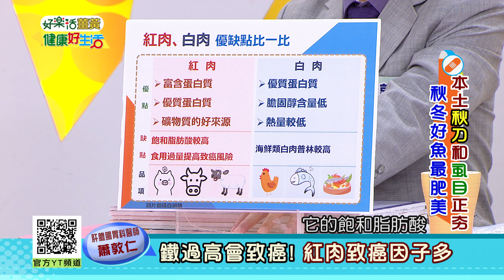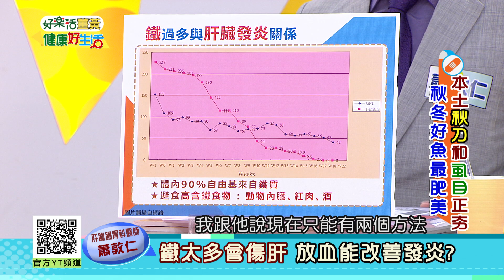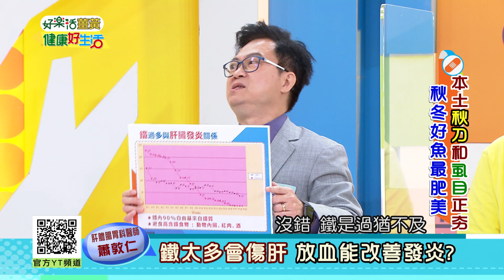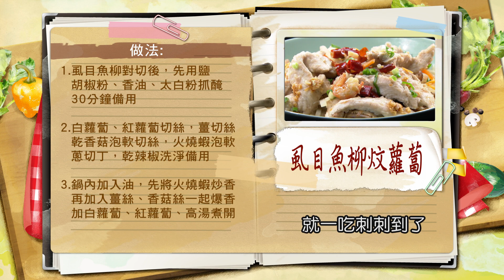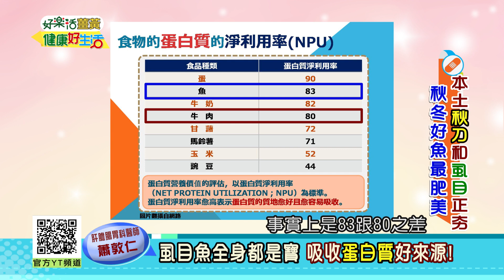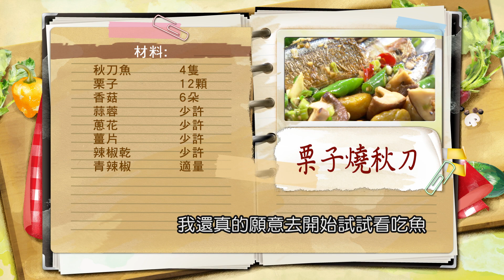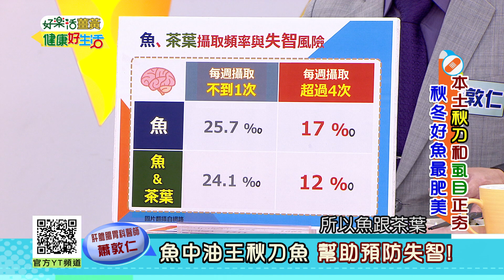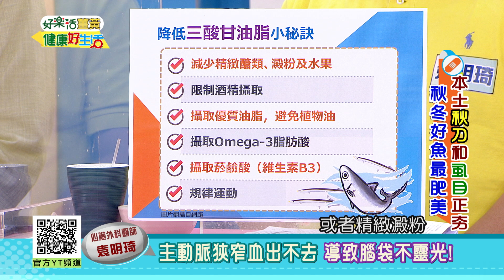健康好生活 20221114 本土「秋刀、虱目」正夯 秋冬好魚最肥美！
多年來，虱目魚一直是鮮美、營養的蛋白質來源，
也是台灣地區重要的魚種，
因而被賦予「台灣第一魚」的尊位，
更是有「牛奶魚」的美稱~
而秋刀魚所含有的DHA、EDA含量在眾多魚類中更是名列前茅~
兩種魚的營養素更是不遑多讓，
不僅對於心血管、眼睛、腦部都有幫助！
高CP值的平民的價格，更是深受許多家庭的喜愛！
我們將帶您一起「雙魚」營養大解密，
以及如何簡單美味入菜！

醫生好朋友 肝膽腸胃科醫師
醫生好朋友 心臟外科醫師
醫生好朋友 眼科醫師
醫師好朋友 中醫師
健康好朋友 主廚
健康好朋友 主廚

38頻道 年代MUCH台
每周一 ~ 周五